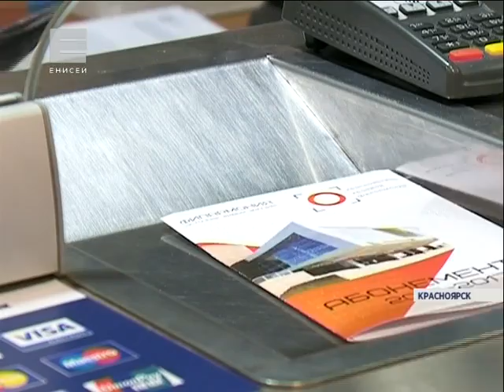Руководство БКЗ на кассе (Новости 22.06.16)